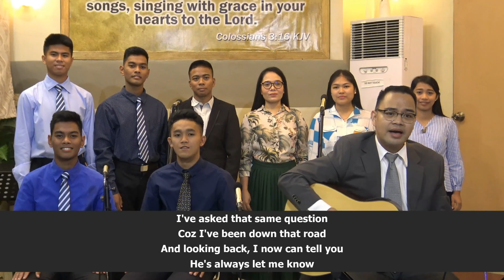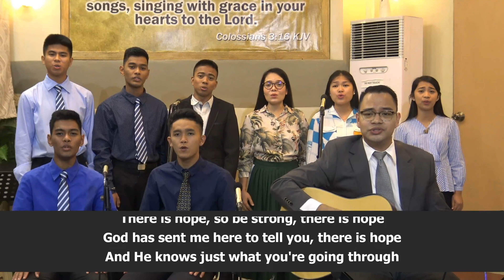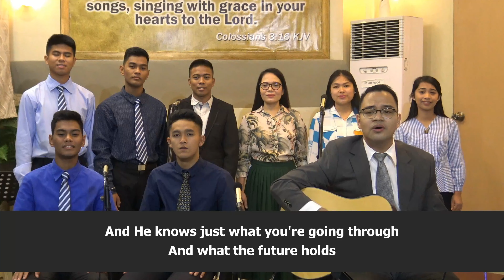March 29, 2020 ~ Afternoon Service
10 Characteristics of a Life Anchored on the Lord | Part 2 | Rev. Provy R. Cadelina